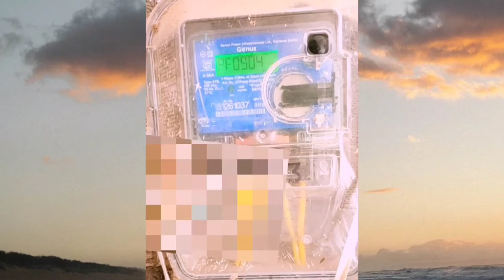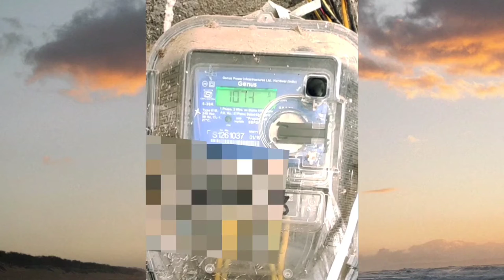इलेक्ट्रिक बिल बहुत आ रहा है /Bas aap khud se apne Bijali meter ka reading check kre 3 min me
agar aapko lg rha hai bill jada aa raha hai,,bas aap 3min me khud se cheak kr sakte hai kitna ready hai

kwh,KVAH,kw,pf bas is pr bnta hai ready